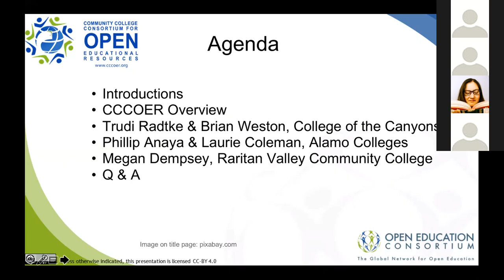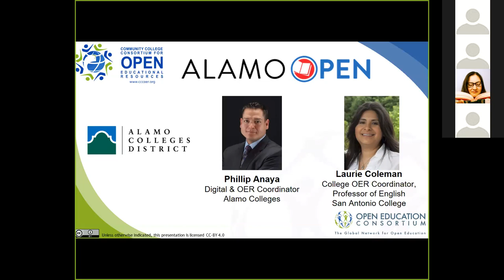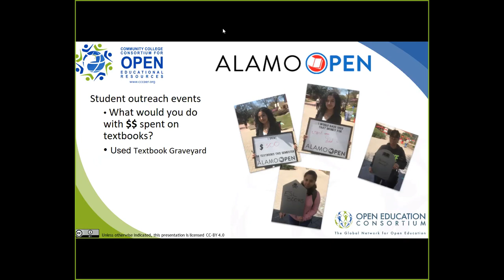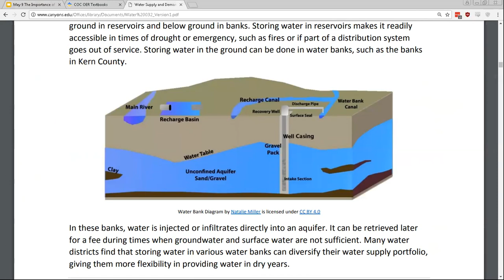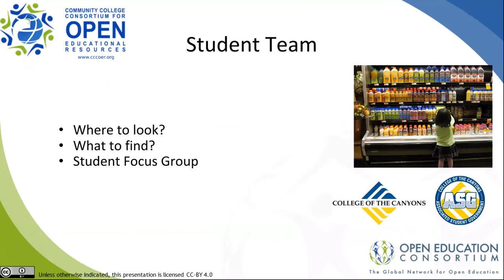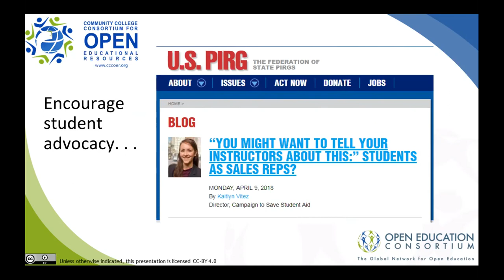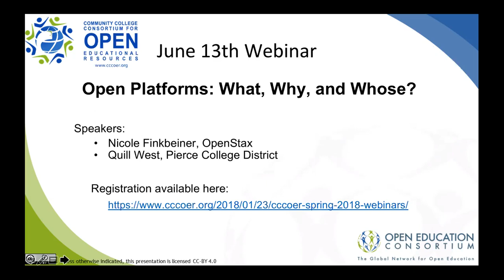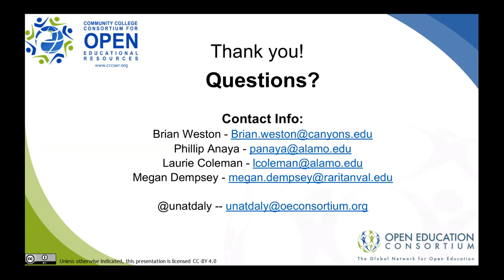The Importance of Student Collaboration in OER Projects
Students have a valuable role to play in advocating for open education as well as the creation and revision of OER.  Join us to hear from faculty, a student, and several administrators on how student collaboration has helped advanced their OER initiatives and contributed to student digital literacy.

College of the Canyons in Santa Clarita, California, will share how their extended OER team hires students who work with faculty to find and format OER for inclusion in OER courses.  Trudy Radtke, a former College of the Canyons student, had this to say about how OER helped her, “I come from a low-income family and could not purchase all of the necessary textbooks for my first two years of college. In an attempt to supplement my learning I would research my class topics online; I used many OER materials to successfully compensate for the textbooks I could not afford.”

English instructor Laurie Coleman and Digital & OER Coordinator Phillip Anaya from Alamo Colleges in Texas will share how their Alamo Open initiative provides students with information on finding courses that use OER and free instructional materials.  This reduction in cost helps their students to stay in school and stay more engaged in their classes as they no longer have to do without textbooks or drop classes due to financial reasons.

Librarian Megan Dempsey, Raritan Valley Community College (RVCC), New Jersey will share how they have collaborated with their student government to promote OER.  In the fall 2017 semester, the RVCC Student Government Association signed a resolution to raise awareness about the cost of textbooks and encourage faculty to adopt open educational resources.

When: Wednesday, May 9th, 11am PT/ 2pm ET
Featured Speakers:
Brian Weston, Director, Distance and Accelerated Learning, College of the Canyons
Trudy Radtke, OER Assistant, Distance & Accelerated Learning, College of the Canyons
Phillip Anaya, Digital & OER Coordinator, Alamo Colleges
Laurie Coleman, College OER Coordinator/Professor of English, San Antonio College
Megan Dempsey, Librarian, Raritan Valley Community College, New Jersey